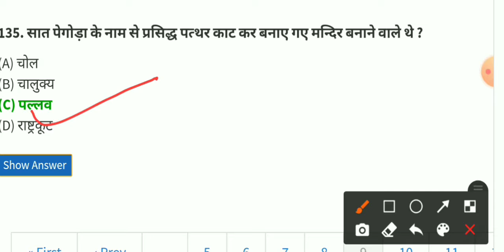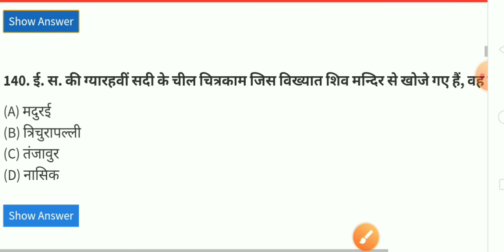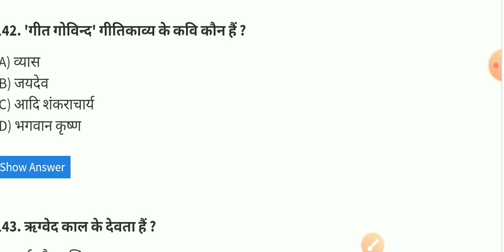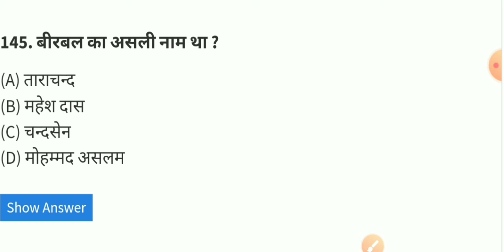Ssc gk ssc gd ssc mts ssc cgl ssc chls gk question answer ssc gk question answer hindi 2021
हेलो दोस्तों मेरा नाम है साधना और आप देख रहे हैं मेरा यूट्यूब चैनल साधना स्टडी जीके आज की वीडियो में जीके के कुछ महत्वपूर्ण प्रश्नों के बारे में बात करेंगे जो की अक्सर एग्जाम में पूछे जाते हैं तो चलिए इन प्रश्नों को ध्यान से देखिए और याद कीजिए यह सभी प्रतियोगी परीक्षा में पूछे जाते हैं जैसे एसएससी यूपीएससी एनटीपीसी आईपीएस आईएएस
hello doston aaj ke video ssc gk ssc gd CGL mts  chls question answer hindi in sabhi  se sambandhit gk question answer video ko dekhege aur achhe se man laga kar parege Jo aksar paper me aate hi

sscgk
ssc gd
ssc gk question
ssc gd contable gk
ssc gd mts questions
ssc CGL questions
ssc chls question answer hindi
ssc gk
 ssc gk question answer hindi 2021
ssc gk question answer video
ssc gk 2021
ssc mts gk
ssc gd peretion
ssc  gd exam paper
ssc makers
ssc g
ssc utkarsh
ssc exam paper
ssc gk crack